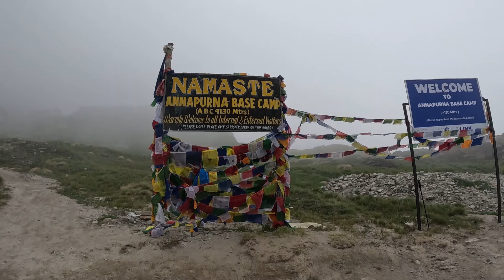Ep - 03 (Final) | অন্নপূর্ণা বেস ক্যাম্প ট্রেক | Annapurna Base Camp Trek | Deurali To ABC